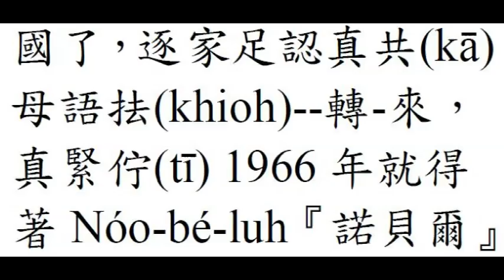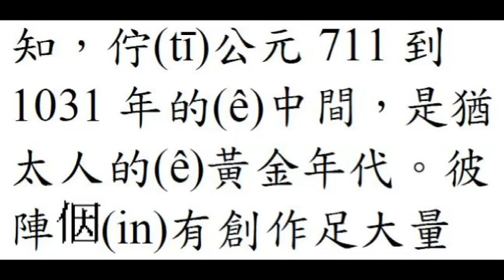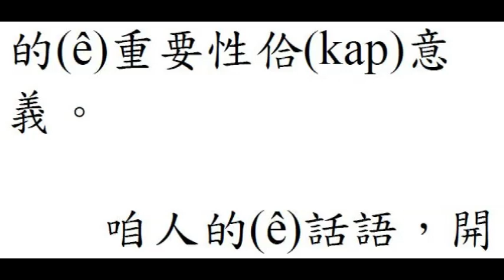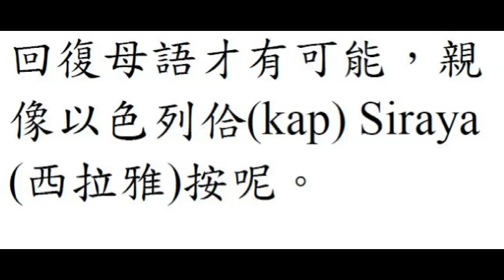台語世界--68 你若愛母語，請開始來「讀」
68  你若愛母語，請開始來「讀」--台語世界